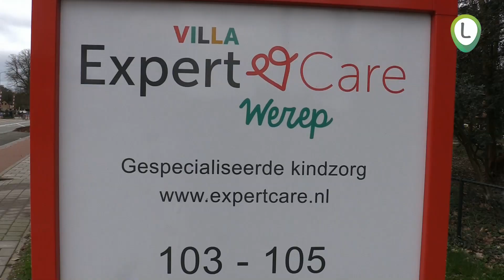Binnenkijken Expertcare v h Mappa Mondo